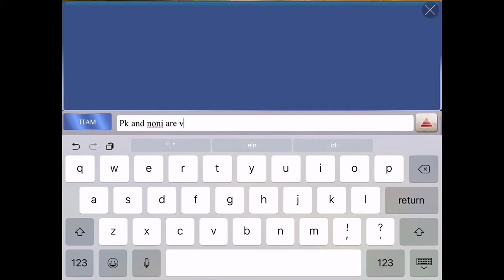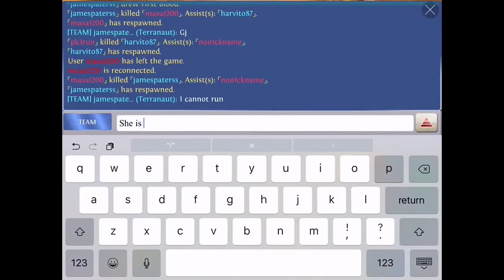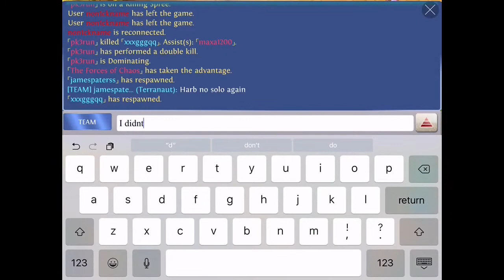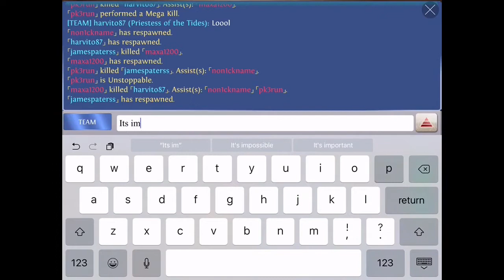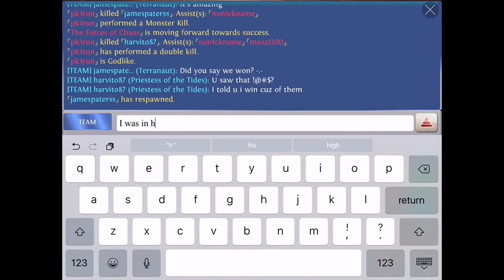Sia Elite Reborn guild - Heroes of order & chaos [ HOC ]